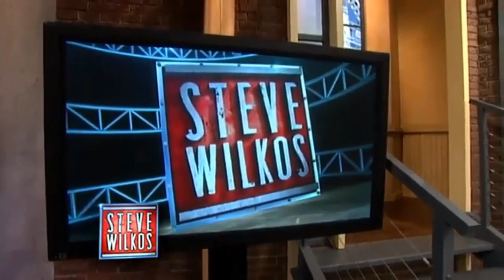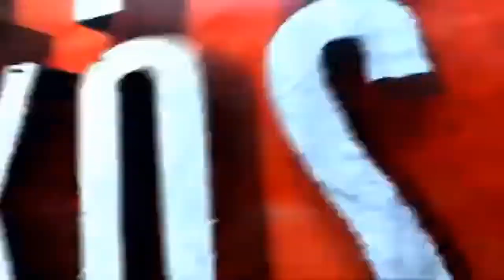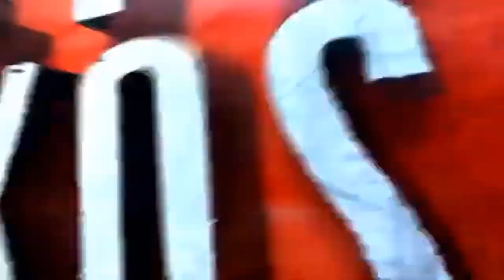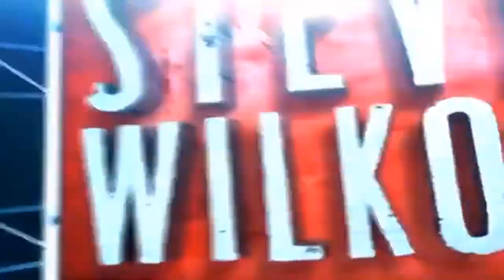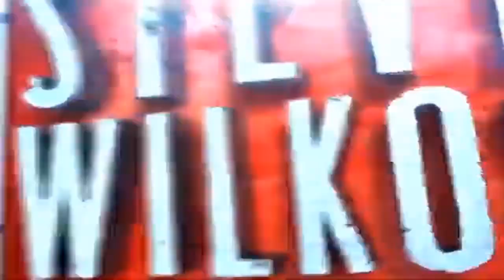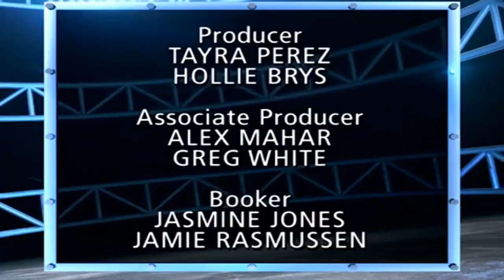The Steve Wilkos Show 2024 🎬DNA Shocke🎬 The Steve Wilkos Show Full Episodes